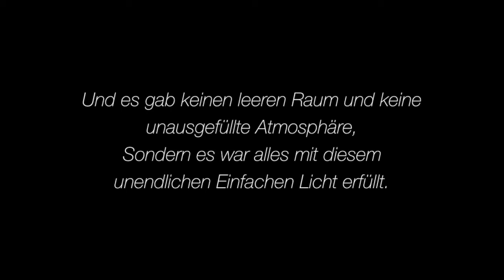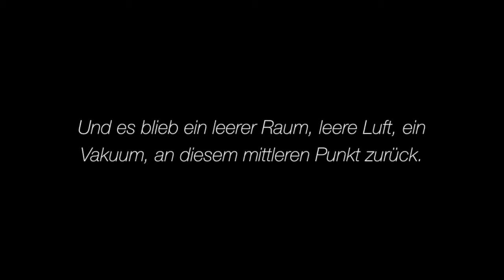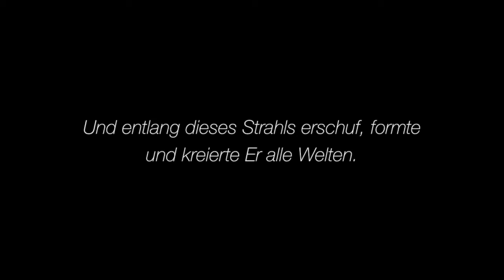ARI - Baum des Lebens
Der ARI, Baum des Lebens – Ez Chaim, Teil 1,.

Wisse, bevor die Emanationen emanierten und die Geschöpfe erschaffen wurden,
Gab es nur das Einfache Höhere Licht, welches die ganze Wirklichkeit ausfüllte.
Und es gab keinen leeren Raum und keine unausgefüllte Atmosphäre,
Sondern es war alles mit diesem unendlichen Einfachen Licht erfüllt.
Und es gab weder Anfang noch Ende,
Und alles war Eins: Einfaches, vollkommen gleichmäßiges Licht,
Und dieses hieß „Licht von Ejn Sof (Unendlichkeit).
Und als in Seinem einfachen Willen der Wunsch erwachte, die Welten zu erschaffen
Und die Emanationen auszuströmen, und die Vollkommenheit Seiner Taten,
Seiner Namen und Bezeichnungen ans Licht zu bringen,
Was der Grund für die Erschaffung der Welten war,
Schränkte sich Ejn Sof in seinem zentralen Punkt ein, exakt im Zentrum,
Und Er begrenzte jenes Licht und entfernte sich außerhalb der Ränder dieses Mittelpunkts,
Und es blieb ein leerer Raum, leere Luft, ein Vakuum, an diesem mittleren Punkt zurück.
Und siehe, diese Einschränkung war vollkommen gleichmäßig
Um diesen leeren mittleren Punkt herum.
So, dass jener leere Raum von allen Seiten in vollkommener Gleichmäßigkeit kreisförmig wurde.
Und siehe, nach der Einschränkung, nachdem der leere Raum und das Vakuum entstanden,
Im exakten Zentrum des Lichts Ejn Sof,
Formte sich ein Raum, in dem Geschöpfe, und Emanationen und Kreaturen existieren konnten.
Dann kam aus dem Licht von Ejn Sof ein einziger Lichtstrahl,
Und stieg herab ins Innere jenes Raumes.
Und entlang dieses Strahls erschuf, formte und kreierte Er alle Welten.
Vor diesen vier Welten gab es nur das Licht von Ejn Sof, dessen Name Eins ist,
In einer herrlichen und verborgenen Einheit,
Dass sogar den Engeln, die Ihm am nächsten stehen,
Die Kraft zur Erkenntnis der Unendlichkeit fehlt,
Und es gibt keinen Verstand, der Ihn erfassen könnte,
Denn Er hat keinen Ort, keine Grenzen, keinen Namen.